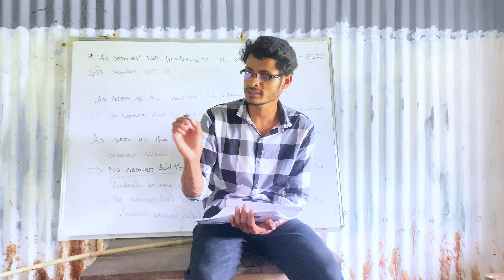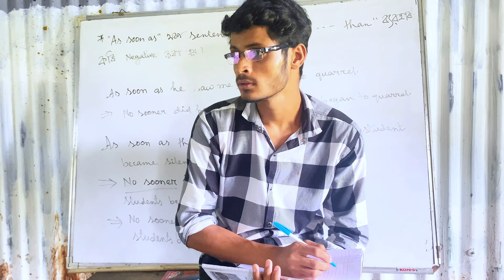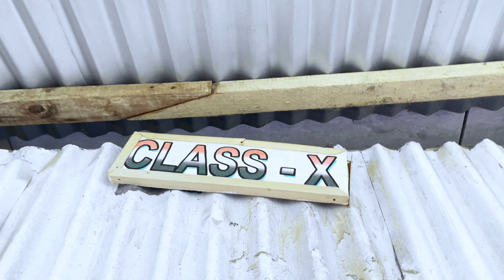School 🏫 Comedy 🎭 || School main Masti ￼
Instagram .  Lambu_and _gatu